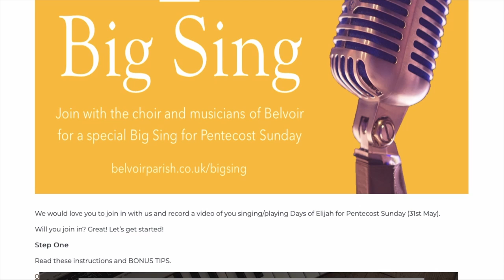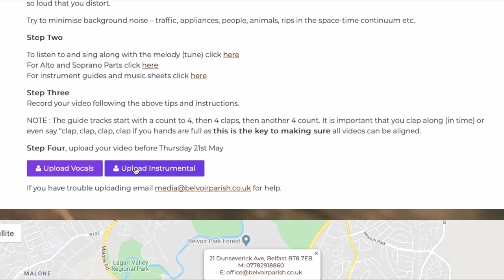The Big Sing | Introduction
To mark Pentecost Sunday we want you to join the Belvoir choir and musicians in a special recording of that favourite hymn, Days of Elijah. Here's Paul to explain more.

belvoirparish.co.uk/bigsing